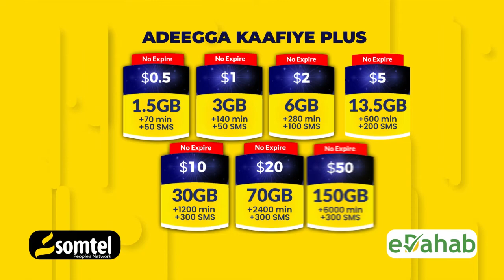Agaasimaha warfaafinta Gobalka Banaadir Cabdullahi Wiish " waa taageersanahay taabagalka heshiiska..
Agaasimaha warfaafinta Gobalka Banaadir Cabdullahi Wiish " waa taageersanahay taabagalka heshiiska istaraatiiyiyadda Warbaahinta"